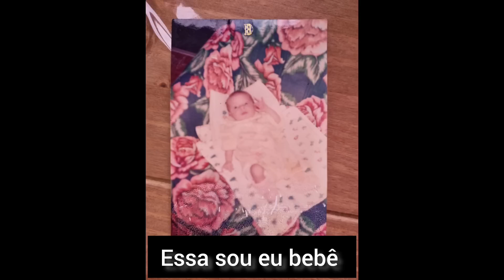Pobreza não é desculpa!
🛒💲Economize até 50% do seu dinheiro nas compras de Supermercado *Passos da Economia no Supermercado*

Planner Financeiro Versão 2025 - R$10.

💲Se você precisa Reconstruir a sua Vida Financeira eu posso te ajudar com o meu curso completo de Educação Financeira - Plano Absoluto
Contato Profissional e para Parcerias: (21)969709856 - Dai Olicar